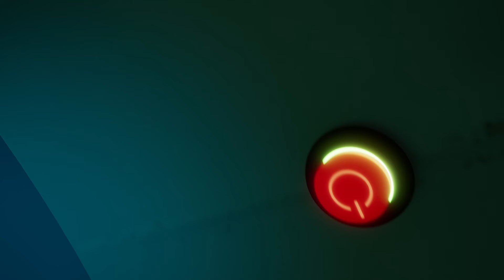🎤⭐️ Шоу талантов Анджелы 🪩 — Минимульты «Говорящий Том» (52-я серия 2-го сезона)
Кто тут талантливый? Все! Ну, или так Анджеле кажется, когда её друзья захватывают её новую сцену на заднем дворе. Она просто хочет выступать, но будет ли у неё вообще шанс?!

Узнайте о нас подробнее в наших супервесёлых играх!